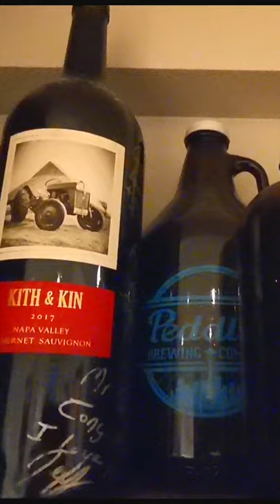Beer Bottle Collection, Shorts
beer bottle collection empty barrels ,wooden mugs and rare bottles ,collectibles and have values when years passby.